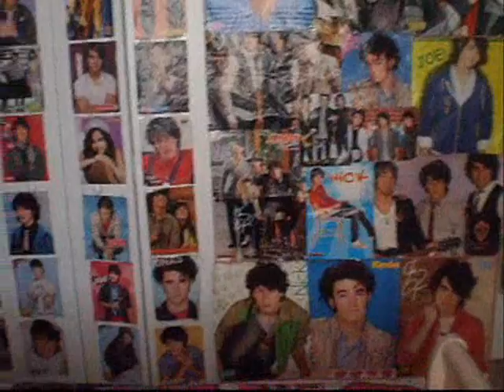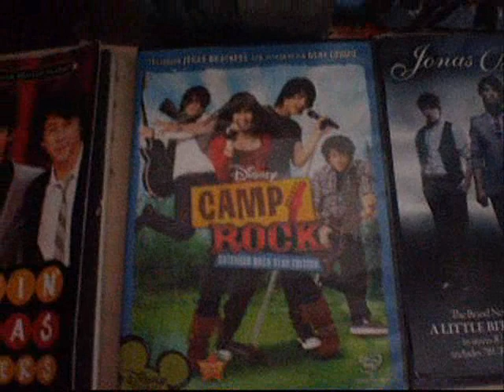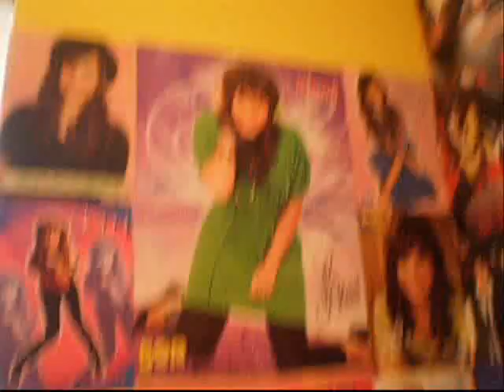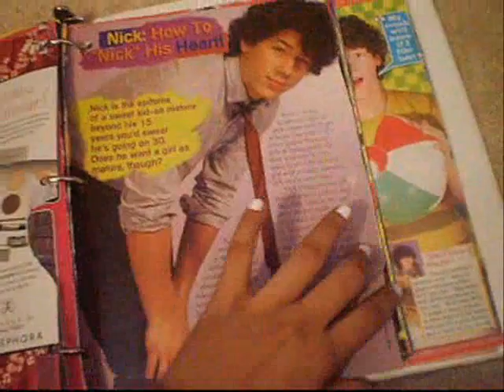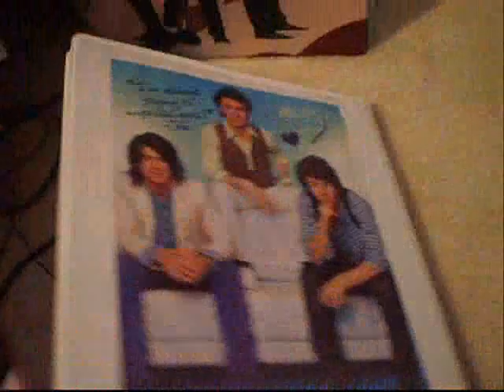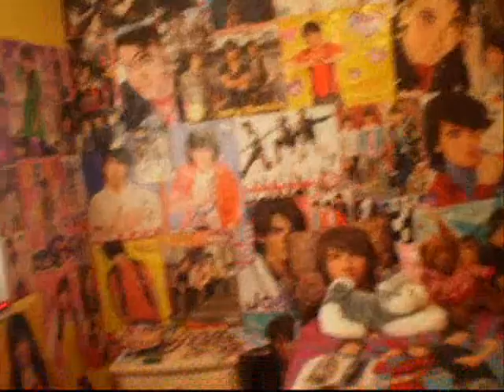My **Updated** Jonas room/stuff (part 2)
I love the Jonas Brothers & Demi Lovato and having posters isn't creepy im just a big fan who is very deticated :D
Soo. this is my OLD jonas/demi room. so yeah this is old , from like January and i'll make an update soon.Cause my room looks nothing like this now ha .To all who watched and gave my room like 4,000 views thanks :D

Party- demi lovato
when you look me in the eyes- jonas brothers

I OWN NOTHINGG! (C) HOLLYWOOD RECORDS AND JONAS BROTHERS AND DEMI LOVATO